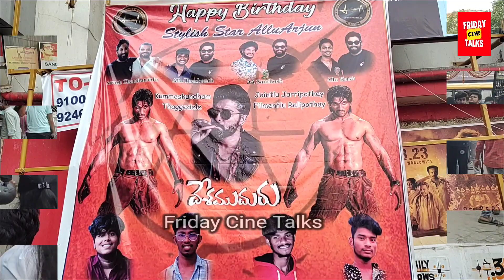Desamuduru Re Release Theatre Response | Allu Arjun | Hansika Motwani | Friday Cine Talks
Desamuduru Movie Re Release Theatre Response | Allu Arjun | Hansika Motwani | @fridaycinetalks